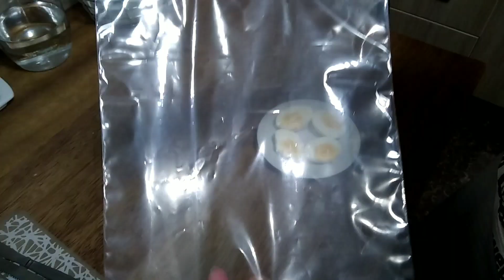EMPAREDADO DE HUEVOS DUROS REVUELTOS | Chef Tube T3 - CAP.19 | FedeTodo 101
- Hola chicos como están, bueno yo me tardé hacer este siguiente capítulo de ChefTube pero de la tercera temporada, literalmente ya extrañaba hacer estos vídeos otra vez, bueno tal vez tenga tiempo para hacer otros vídeos, bueno chicos bye.

Fecha de grabación :
Viernes, 21 de Abril del 2023
21/04/2023